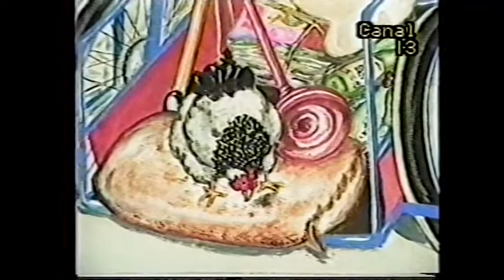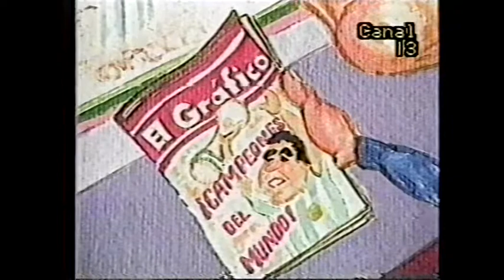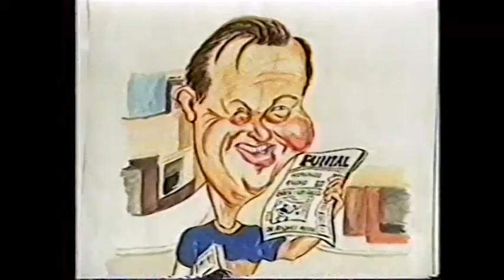Personajes de Hernando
Exposición de cuadros y reseñas de personajes de Hernando realizada por el artista local Victor Hugo Pussetto y el escritor José Luis Celli en el marco de la Semana Provincial del Estudiante en Hernando, septiembre de 1991